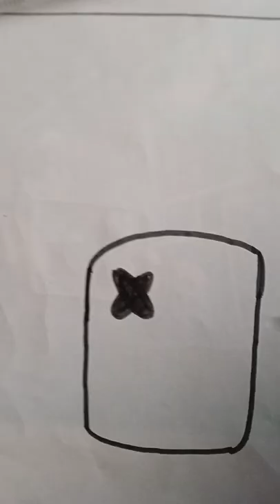Art by how to draw a easy # drawing easy drawing # video #👍👍